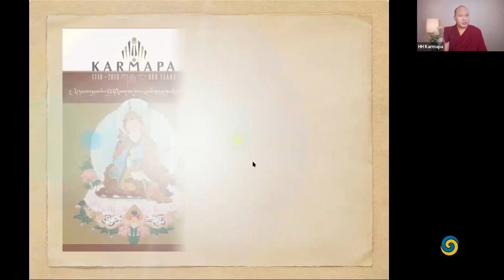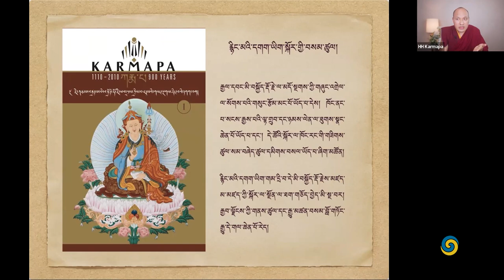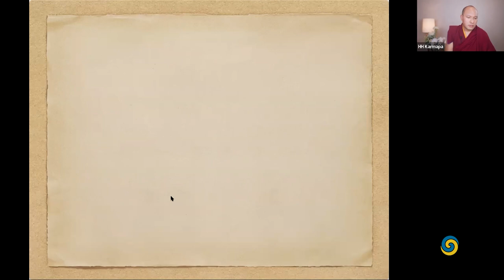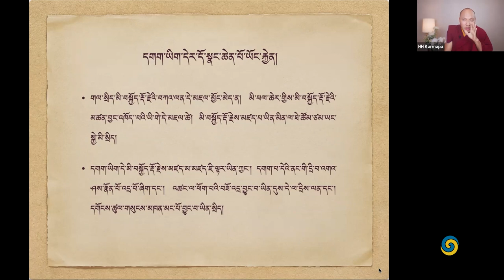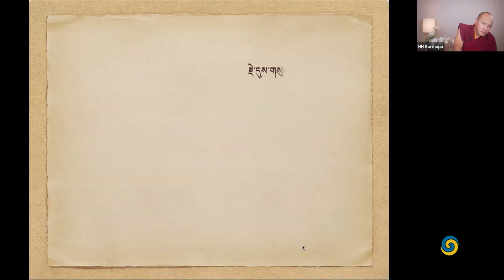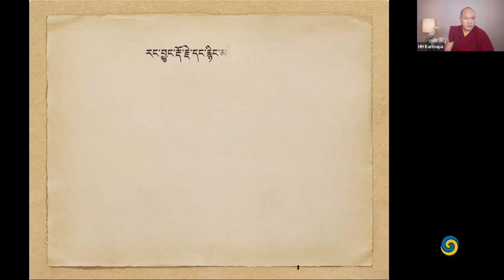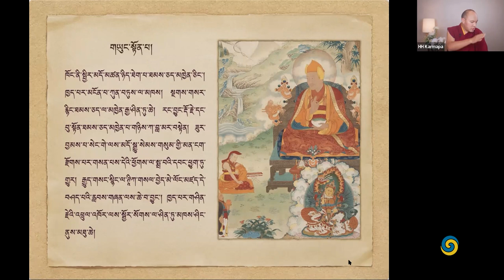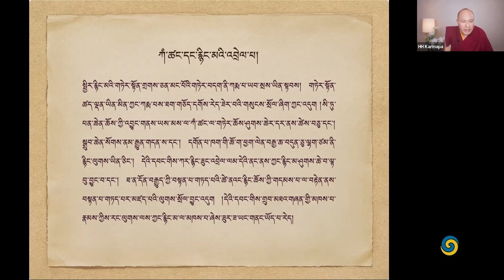Enseignements de Printemps 2022: Écrits autobiographiques de Karmapa VIII Mikyeu Dorjé • jour 6